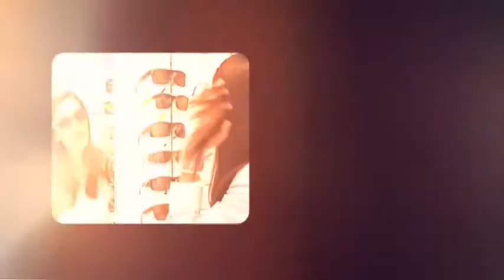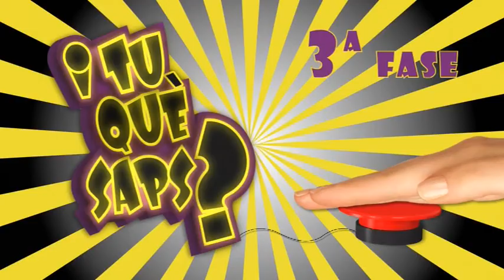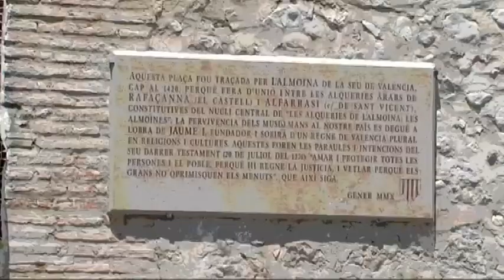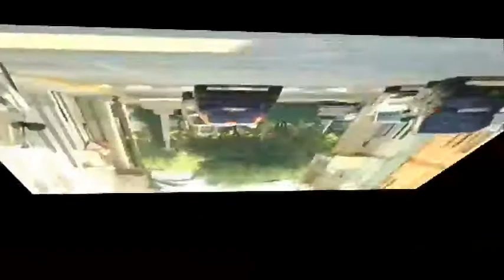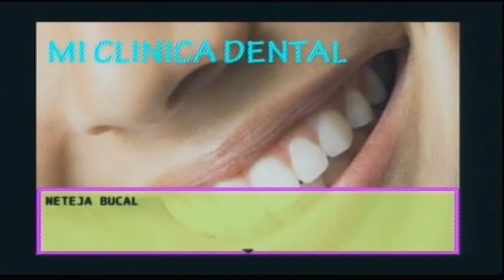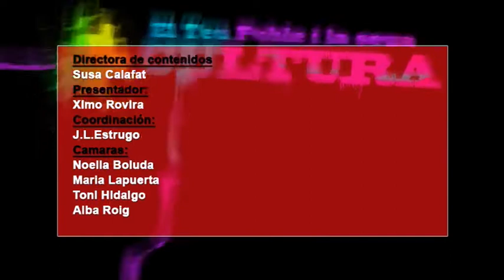2014 11 26 I TU QUE SAPS